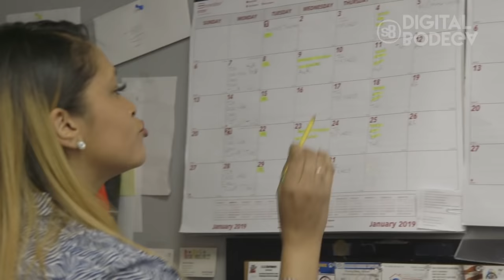La Factoria – El Baby Shower - Ep1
La Factoría finalmente está aquí con su primer episodio "El Baby Shower" Sí, esta es la versión en español de The Office. Lo amamos tanto (The Office) que obtuvimos tanta inspiración que decidimos por qué no rendir homenaje a este espectáculo icónico. Sabemos que funcionó en Gran Bretaña Funcionó en los EE. UU. Y definitivamente debería funcionar en América Latina. Esperamos que disfrutes del espectáculo y lo compartas con familiares y amigos.

 La Factoria is finally here with it first episode "El Baby Shower" Yes this is the spanish version of The Office. We Love it so much and got so much inspiration that we decide why not pay homage to such and iconic show. We know it worked in Great Britain It work in the USA and it should deffenely work in Latin America. We hope you enjoy the show and share with family and friends.